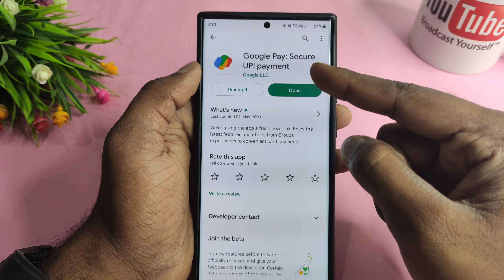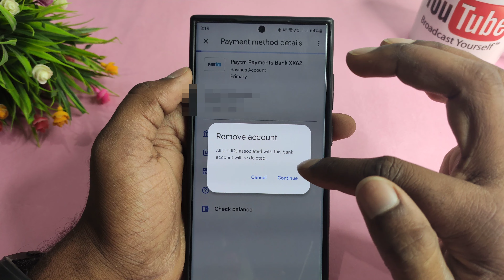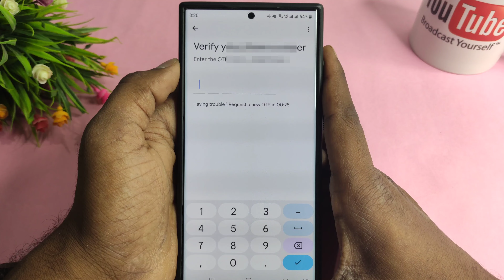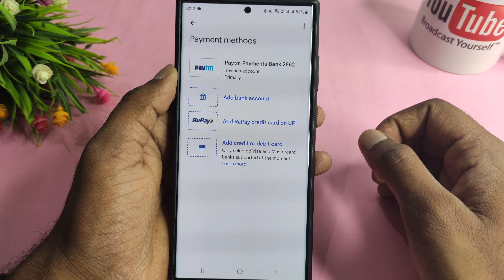Google pay payment failed | google pay payment failed problem | google pay payment declined problem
About :- dosto aajke video me apko batane wala hu google pay payment declined problem 30 days ummed karta hu apko yeah video pasand aayegi

NOTE :- ALL THE IMAGES/PICTURES SHOWN IN THE VIDEO BELONGS TO THE RESPECTED OWNERS AND I AM NOT THE OWNER OF ANY PICTURES SHOWED IN THE VIDEOS